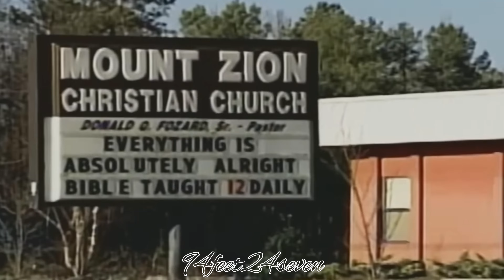High School T-Mac | Tracy Mcgrady High School Mixtape